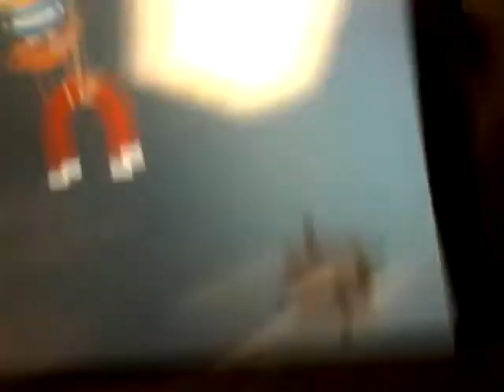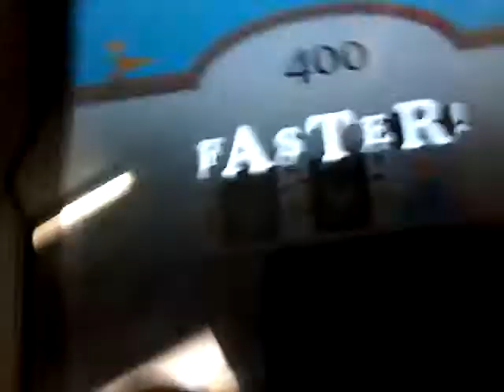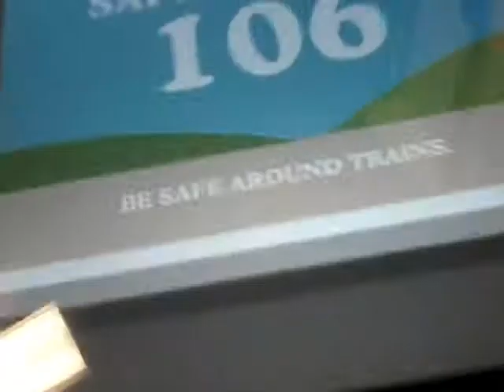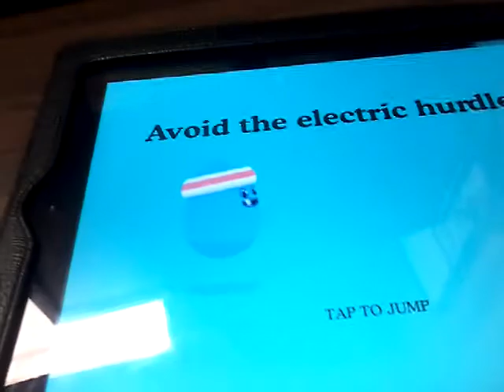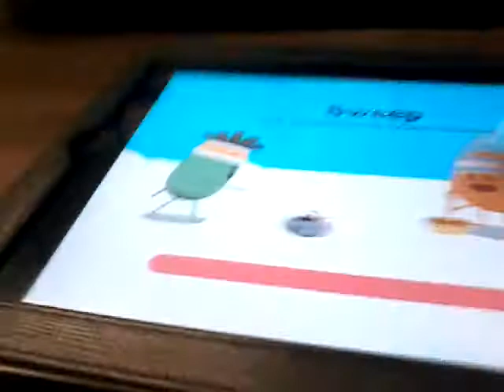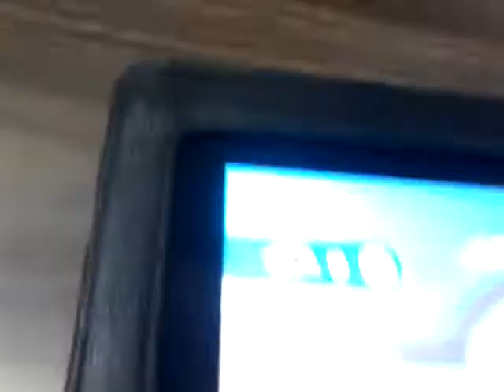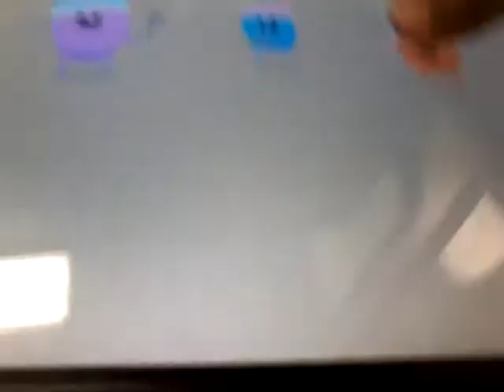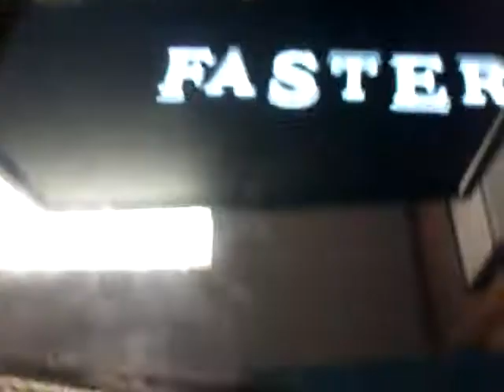Dumb ways to die 2 gameplay